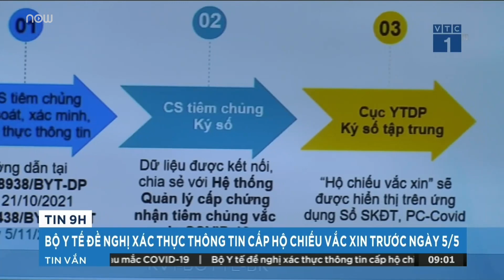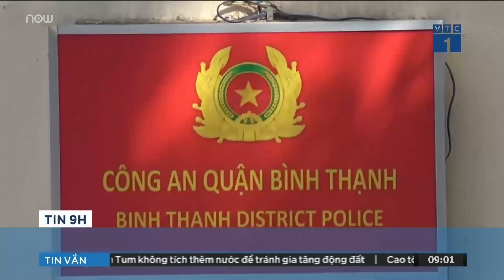Giá xăng tăng trở lại sau 3 lần giảm liên tiếp? | VTC Tin mới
VTC Tin mới | Dưới xu hướng tăng giá xăng dầu trên thị trường thế giới, Bộ lãnh đạo doanh nghiệp xăng dầu TPHCM cho biết, giá xăng có thể tăng theo chu kỳ điều chỉnh giá vào ngày 21/4.